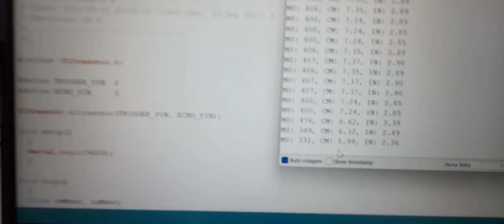Teste 07 - Sensor Ultrassônico do Robô com Inteligência Artificial - Testes IoT, IA e Robótica